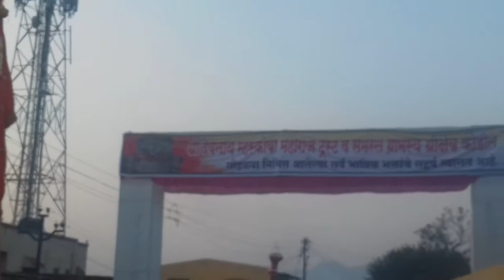नाथांचे कोडीत खुर्दमधील पारा जवळ आगमन